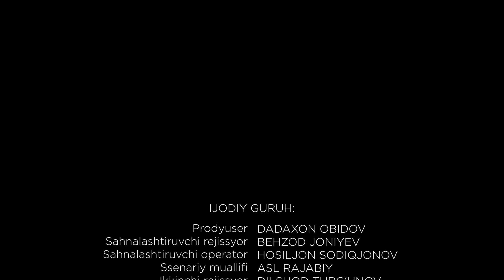"Zaynab bilan qoling begim-2" | 11-qism